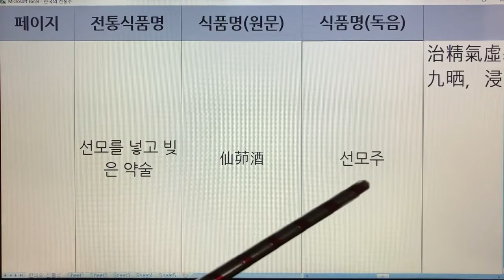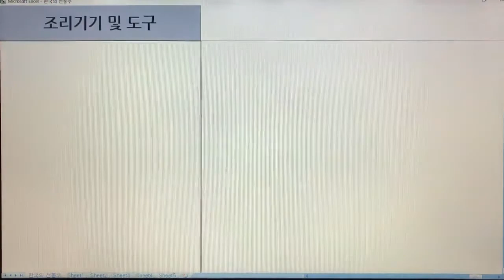한국 전통주(Korean Alcoholic Drinks) 144. 약술-선모주 - 임원십육지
1. 전통술 커버이미지 : Korea Traditional liquor로 표시함.
  2. 이미 묶음 영상으로 올렸던 전통술 제목에는 Korea Traditional Sake로 표기함.
  3. 이번에 올리는 각각의 전통술에 대해서는 Korean Alcoholic Drinks로 표기합니다. 범위가 더 넓은 의미로 한국 알콜음료로 적용했습니다.

- 7인치 이상의 태블릿, 노트북, PC 모니터에서 시청하시길 추천드립니다.